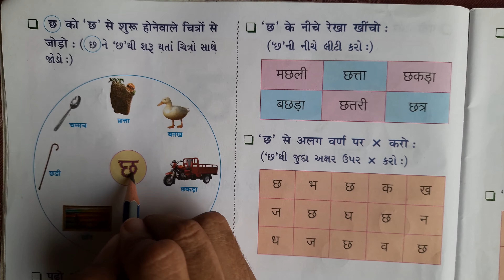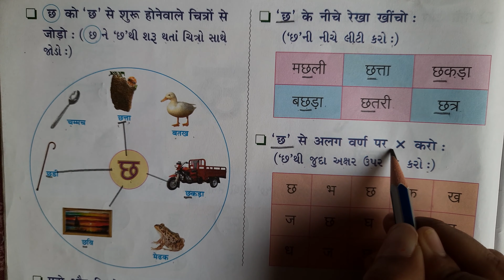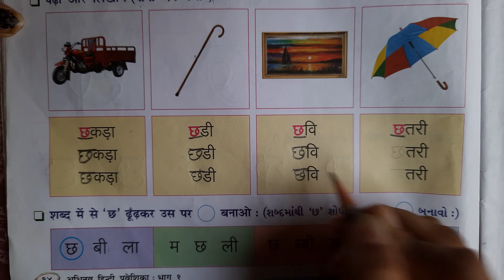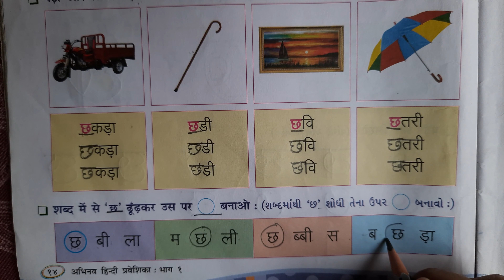GSEB | ગુજરાતી માધ્યમ | ધોરણ - ૧ | हिन्दी | कलम "छ"